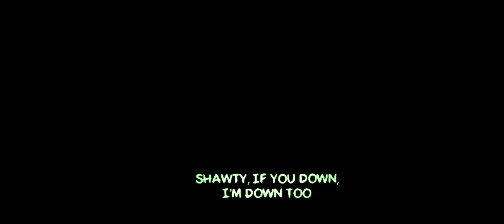Unforgettable/Lumi Athena/(More pics)/song